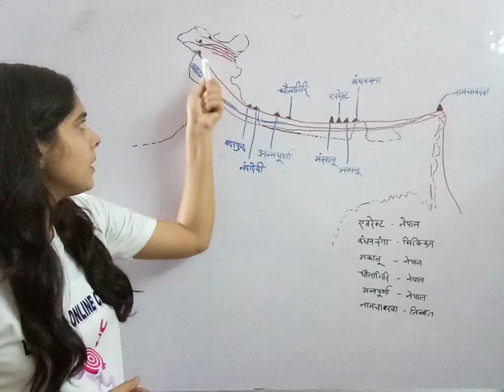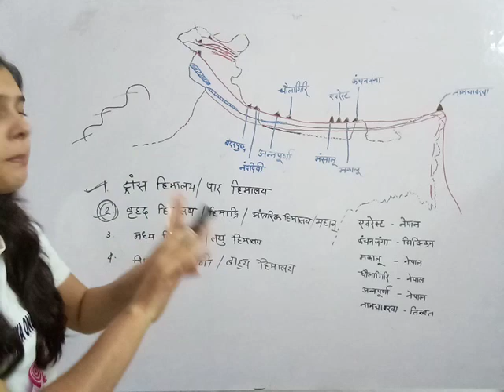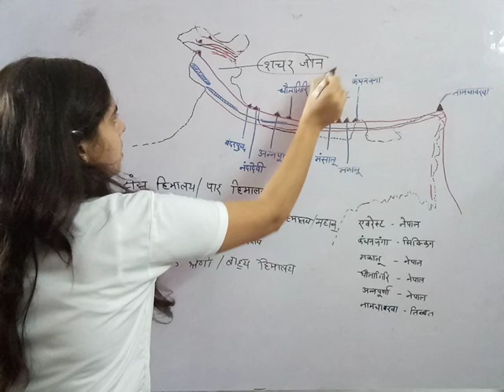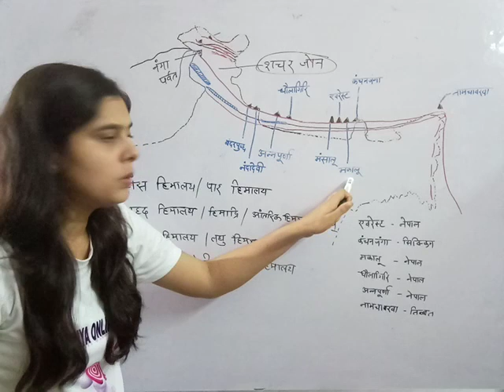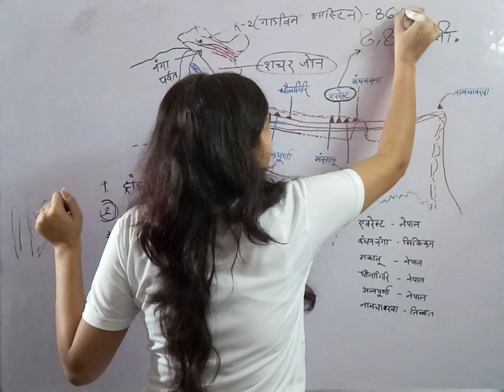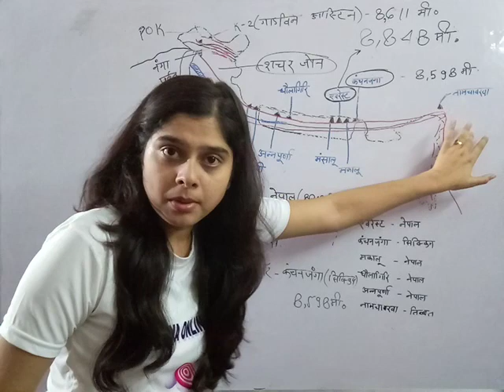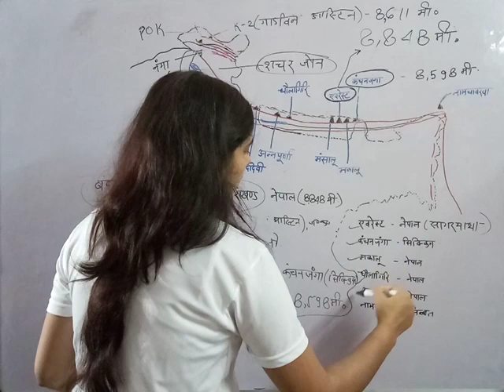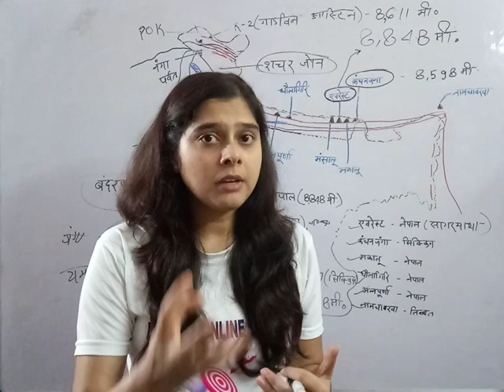INDIAN GEOGRAPHY:CHAPTER-8/GREAT HIMALAYAS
विश्व की प्रमुख चोटियाँ जानने के लिए वृहद हिमालय का अध्ययन अत्यंत आवश्यक है। अतः इस वीडियो में हमने वृहद हिमालय के समस्त विषयों को संकलित किया है।